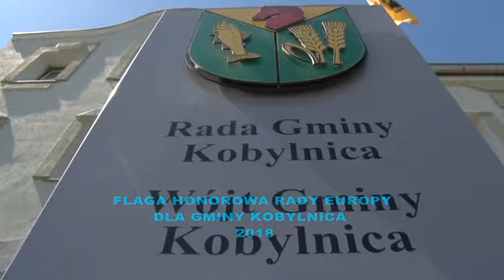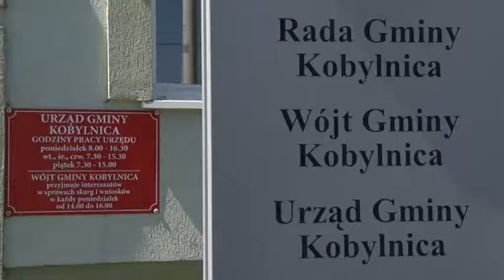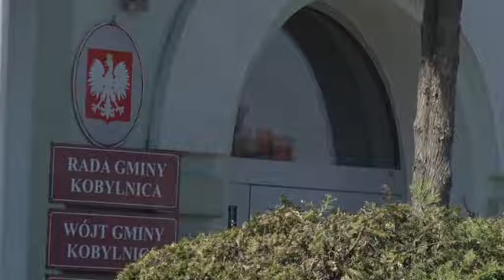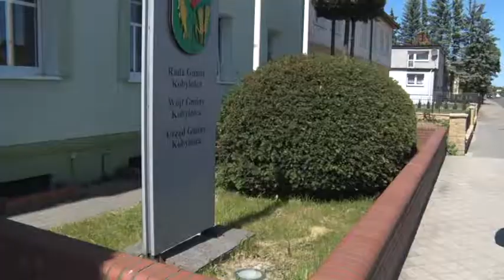KIERUNEK EUROPA ODCINEK 4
Odcinek poświęcony zaproszeniu na obchody uroczystości przekazania Gminie Kobylnica Flagi Honorowej Rady Europy.